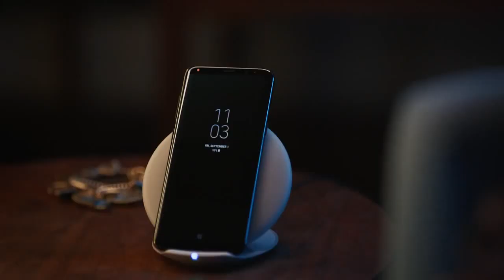Samsung mocks Apple fans in a Note 8 ad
Samsung has once again kicked into the fans of the apple company. Although it seems that the producers do not need to "kick" anymore, the opposite is true. In the new Galaxy Note 8, Samsung has amazed the functionality of iPhones, which can not do things that are common to Samsung.

Samsung in a new ad shows how people in 2007 were waiting to buy the first iPhone 2G. Additionally, the ad moves for the year 2010, when the iPhones suffered from small storage with the possibility of non-extension. Not to be missed, Samsung will also return to 2013 when Apple introduced the 4 "iPhone 5, and Samsung has already offered the Galaxy Note with a huge display and touch pen. The ad also shows that Samsung smartphones were waterproof already in 2016 and still offer a 3.5mm headphone jack in 2017 while the iPhone does not offer this earphone jack.